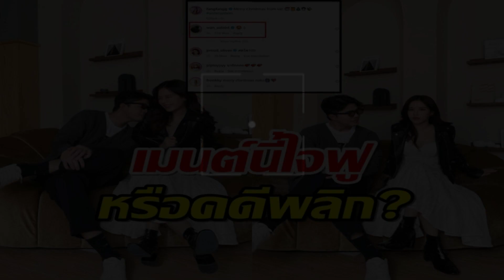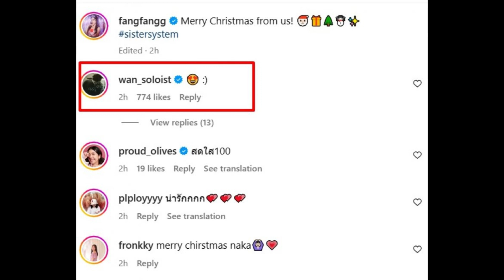แฟนคลับใจชื้น “ฟาง” เคลื่อนไหว “ว่าน” โผล่คอมเมนต์